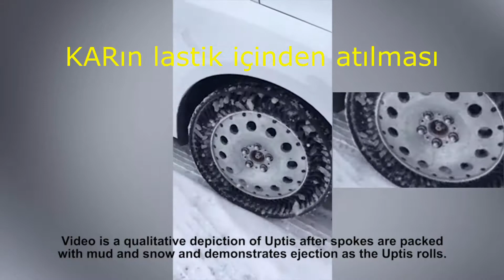Airless tires that never go flat - Patlamayan Havasız Lastik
Revolutionary Design Yields Massive Benefits
Airless technology enables Uptis to reduce the risk of flat tires and other air loss failures that result from punctures or road hazards. When applied to large-scale production, this characteristic means Uptis offers significant potential for reducing the use of raw materials and waste.

12% of tires scrapped each year due to unreparable air loss failures
8% of tires scrapped each year due to irregular wear by improper tire pressure

Dedicated to the improvement of sustainable mobility, Michelin designs, manufactures, and sells tires for every type of vehicle, including airplanes, automobiles, bicycles, earthmovers, farm equipment, heavy-duty trucks, and motorcycles. The company has earned a long-standing reputation for building innovative premium tires. In addition to tires, the company also publishes travel guides, hotel and restaurant guides, maps, and road atlases. Headquartered in Greenville, S.C., Michelin North America, Inc. employs more than 20,000 people and operates 19 major manufacturing plants, which includes 3,500 people in its three plants in Nova Scotia and its office based in Laval, Quebec. For information, see Michelin.ca.

airless tires,
airless tire,
airless,tire,
michelin,
tire never go flat,
never go flat,
tires never go flat,
patlamayan havasız lastik,lastik,
patlamayan lastik,
en iyi lastikler,
patlamaz lastik,
havasız lastik,
airless tires for cars,
michelin airless tires,
car tire,
car tires,
flat tire,
airless tires review,
tire review